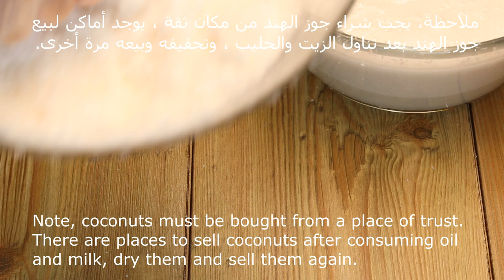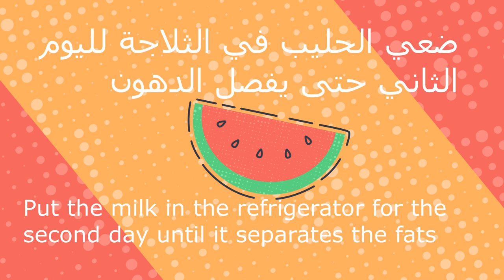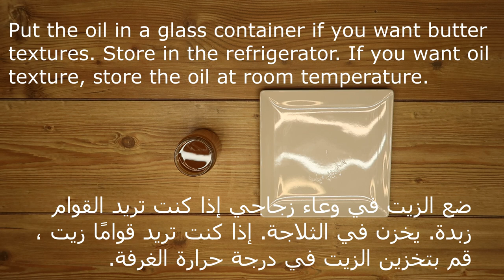كيف عمل زيت جوز الهند البكر - للشعر و البشرة و الطعام الصحي مذهل - virgin coconut oil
كيفية عمل زيت جوز الهند البكر - مذهل ✅ شيف نائل - virgin coconut oil

كمية جوز الهند اختيارية
الماء الساخن ، كمية غير محدودة
ملاحظة: يجب تعقيم القماش المستخدم في الطعام في وعاء على النار
يحظر غسل القماش في غسالة الملابس أو وضع مواد التنظيف
ملاحظة، يجب شراء جوز الهند من مكان ثقة ، يوجد أماكن لبيع جوز الهند بعد تناول الزيت والحليب ، وتجفيفه وبيعه مرة أخرى.
ممكن عمل الحلويات او الخبز كيتودايت من الجوزهند المتبقي
هذا الحليب بدون لاكتوز يمكن استخدامه بالطبخ و الكيك و العصائر
ضعي الحليب في الثلاجة لليوم الثاني حتى يفصل الدهون
رفع الدهون من الحليب
درجة حرارة أقل من الوسط حتى تنزل جميع الشوائب ويتحول إلى
اللون الذهبي
ضع الزيت في وعاء زجاجي إذا كنت تريد القوام زبدة. يخزن في الثلاجة. إذا كنت تريد قوامًا زيت ، قم بتخزين الزيت في درجة حرارة الغرفة.
Coconut amount is optional
Hot water, unlimited quantity
Note: The cloth used in food should be sterilized in a bowl over a fire
It is forbidden to wash the fabric in the washing machine or to put cleaning materials
Note, coconuts must be purchased from a place of trust. There are places to sell coconuts after consuming oil and milk, dry them and sell them again.
It is possible to make sweets or bread ketodite from the remaining coconut
This milk without lactose can be used for cooking, cake and juices
Put the milk in the refrigerator for the second day until it separates the fats
Lifting fat from milk
A temperature below the medium until all impurities are lowered and turned on
the Golden color
Put the oil in a glass container if you want butter textures. Store in the refrigerator. If you want oil texture, store the oil at room temperature.